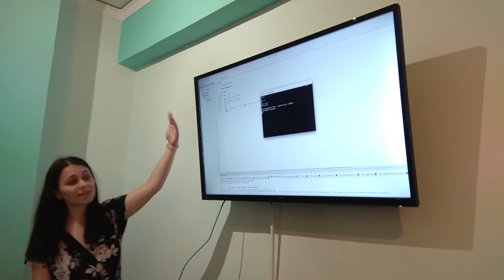Dress2Code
InterMediaKT started dress2code: coding workshops from women to women. An activity run by volunteers, trying to bridge the digital gap of women in the IT sector and to offer programming skills for a highly demanding and promising labor market, From women to women is really important concept to show women that they are not alone on
their path of joining the IT industry. We are here together!

WordPress is an online, open source website creation tool, probably the easiest and most powerful blogging and website content management system (or CMS) in existence today.
C ++ is a programming language, considered to be medium level language, as it includes a combination of features from high and low level languages.

Workshops will last from December 2018 to June 2019. The first 3 months are reserved for WordPress and the second 3 months are dedicated for C++.

If I have children I would encourage them, daughters and sons, to become developers or
designers. I’m amazed sometimes at what we create. How something goes from being a brief description of what we want and within a week it has been made into something real. Something real and very often something beautiful. – For The Guardian said Maria Filippousi, software developer from Greece.